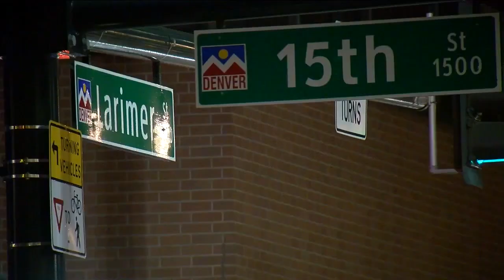Larimer Square is buzzing once again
Though the city reemerged from COVID protocols months ago, a walk through Larimer Square assures any pedestrian that the city is well on its way to thawing out socially as well.